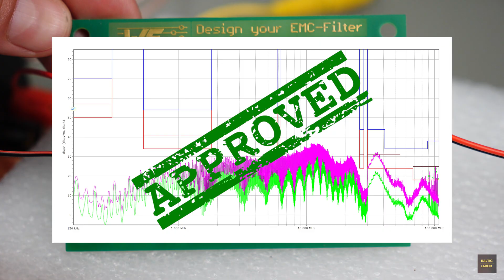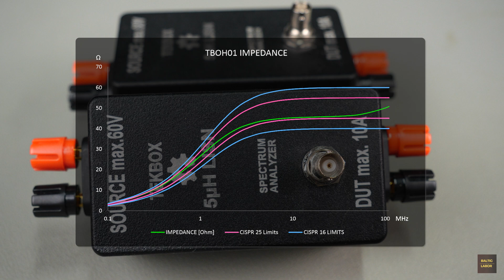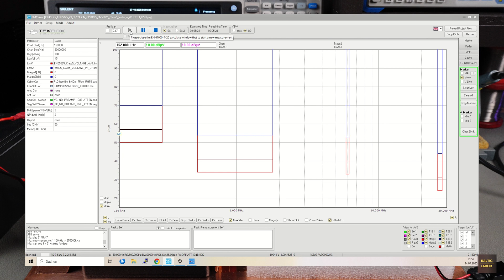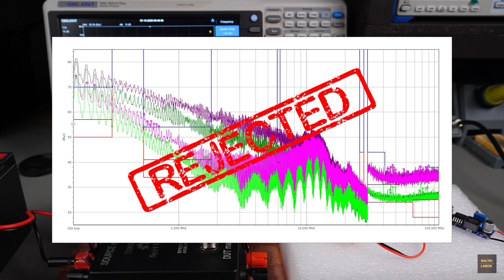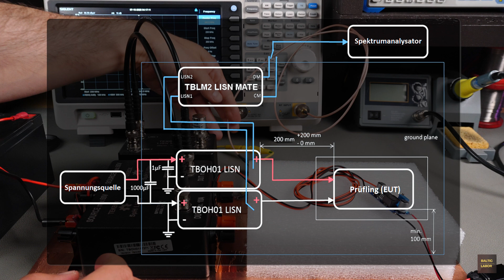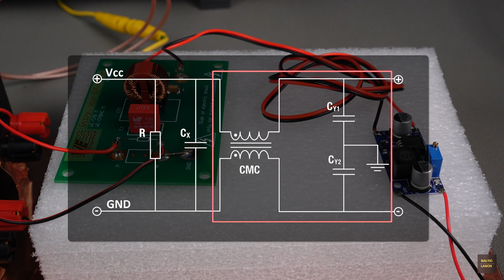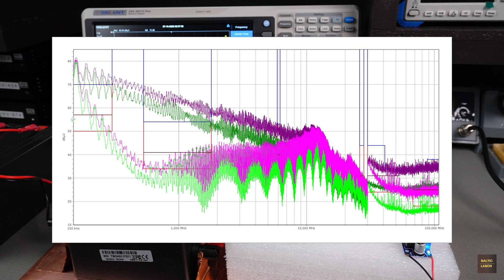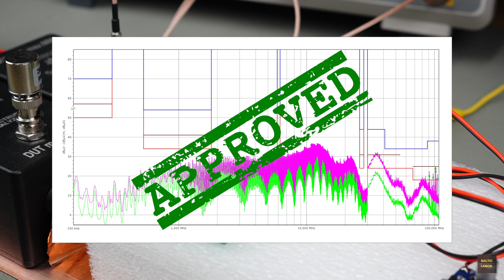Funkstörungen im Fahrzeug? Leitungsgebundener EMV-Test nach CISPR 25 und Entstörmaßnahmen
In diesem Video wird ein weit verbreiteter Step-Down-Wandler auf Basis eines LM2596-China-Clons hinsichtlich seiner elektromagnetischen Verträglichkeit (EMV) unter die Lupe genommen. Diese günstigen Abwärtswandler kommen häufig in DIY-Projekten zum Einsatz - etwa im Vanlife oder Camper-Ausbau, um 5V-Geräte über das 12V-Bordnetz zu versorgen. Was viele dabei übersehen: Die Einhaltung von EMV-Normen wie CISPR 25 (DIN EN IEC 55025) ist kein Nice-to-have, sondern Pflicht. Die Norm definiert Grenzwerte und Messmethoden für leitungsgebundene und abgestrahlte Störungen in Fahrzeugen. Im Video erfolgt eine messtechnische Bewertung der leitungsgebundenen Emissionen mithilfe zweier Netznachbildungen (LISN) und einem (weitestgehend) normgerechten Messaufbau. Ziel ist es, die EMV-Problematik anschaulich darzustellen und verschiedene Entstörmaßnahmen zu bewerten. Dabei werden bewusst auch ineffiziente Entstörmaßnahmen gezeigt, um den Einfluss einzelner Maßnahmen messtechnisch zu erfassen und zu vergleichen.

0:00 Einführung
0:29 LM2596 Clon
1:17 Emissionsarten
1:34 Netznachbildung (LISN)
2:01 Messaufbau
2:38 Spektrumanalysator
3:09 EMCview
4:48 Kondensatoren
5:43 Pi-Filter
6:51 Gleichtakt vs. Gegentakt
8:18 EMV-Filter-Kit
8:41 Gleichtaktdrossel
9:04 Filter 1
10:34 Filter 2
11:05 Y-Kondensatoren
12:10 Filter 3